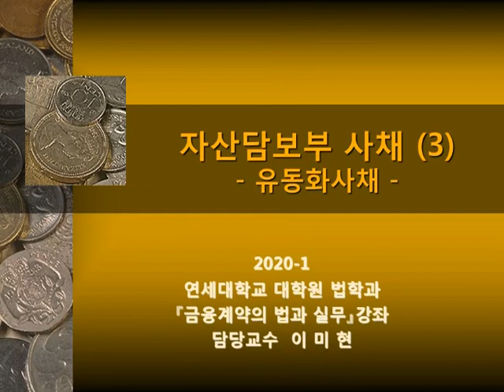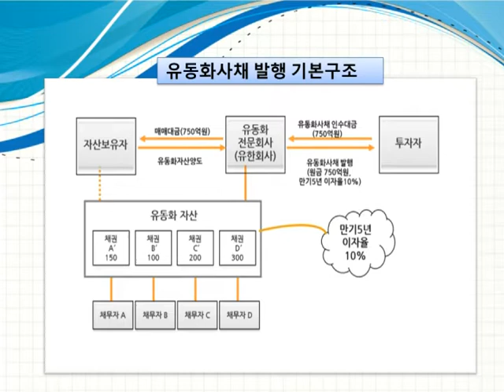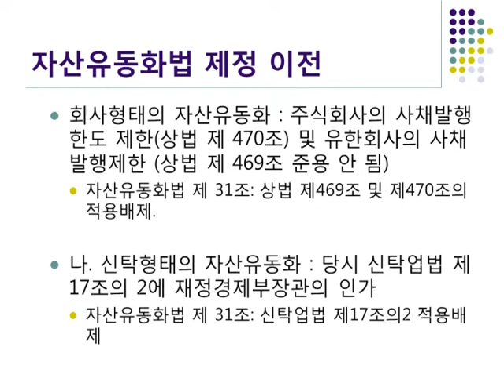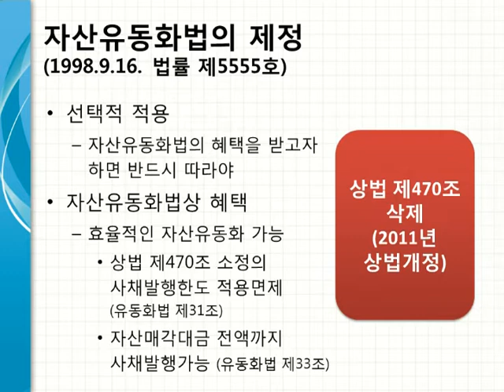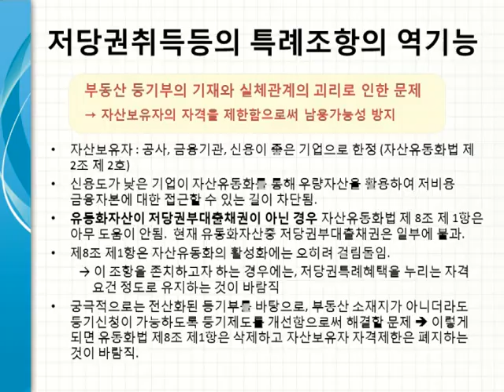[금융계약법 제9-1강] 자산담보부사채 (3) : 유동화사채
이 동영상은 연세대학교 법학전문대학원  2020-1학기  "금융계약의 법과 실무" 강좌의 강의영상입니다.